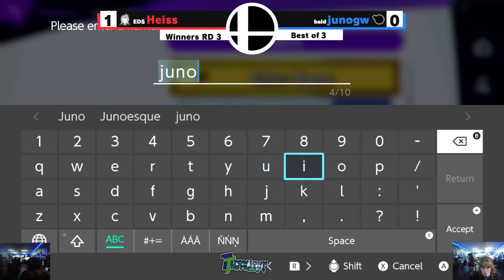Throwdown Thursday #158 Winners Round 3 - Heiss vs junogw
From Throwdown Thursday #156, December 29th 2022.
We're GameON - a gaming facility located in VA Beach.

We host weeklies, birthday parties, rent party buses out to you and more!